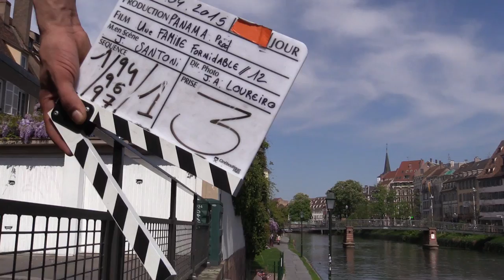Sur le tournage d'un épisode de la série "Une famille formidable"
Rencontre avec Anny Duperey et Bernard Lecoq sur le tournage d'un épisode de la série "Une famille formidable" à Strasbourg en avril 2015.